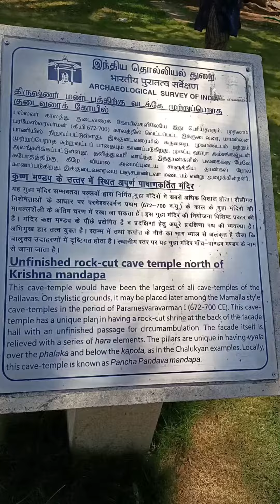💥 மேல்மருவத்தூர் ஆதிபராசக்தி கோவில் 🔱🙏மாமல்லபுரம் கடற்கரைக் கோவில் 💫⛰️⛱️🏕️